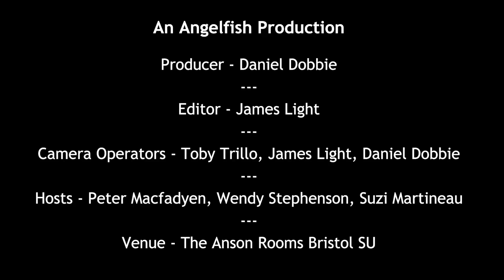George Monbiot and friends Part 3 / Q and A / Carbon off-setting, rewilding, education, community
Wendy Stephenson from Converging World and Suzi Martineau, founder of the Tree Conference talk about the importance of carbon off-setting, international partnerships, education, community action and rewilding.

This is followed by an interactive question and answer session with George Monbiot, Suzi and Wendy covering community, education, toxic celebrity culture and social justice.

George Monbiot and Friends, Anson rooms, Bristol 2018
Filmed and produced by angelfishFILMS.com
Event production by angelfishLIVE.com